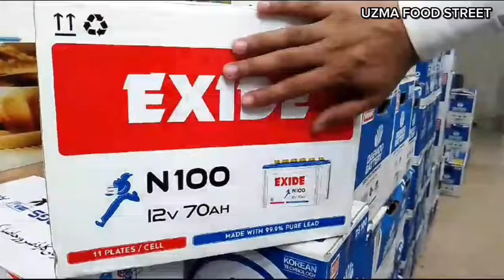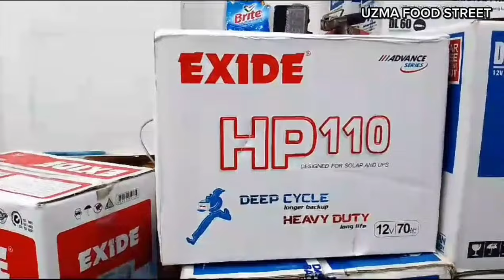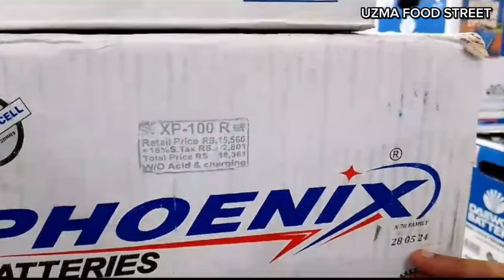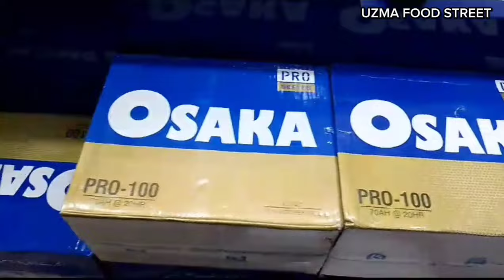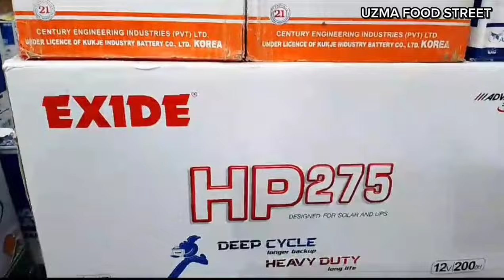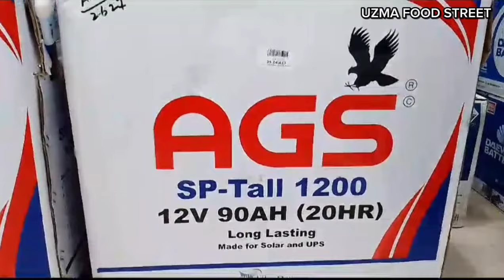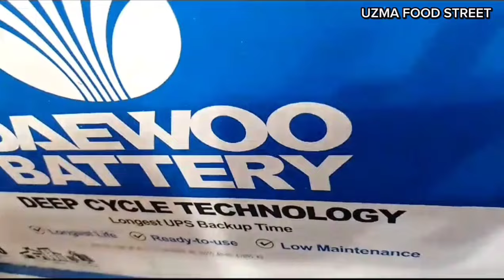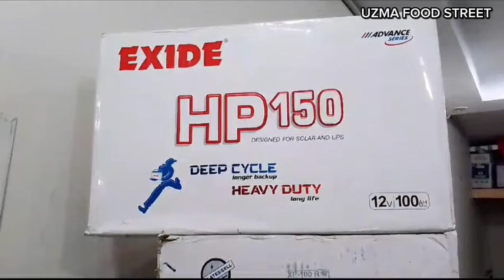Battery Price in Pakistan 2024| Tubular Battery| Best Battery for Solar UPS Vehicles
Daewoo Battery Price in Pakistan 2024| Tubular Battery|| Best Battery for Solar UPS Vehicles| Batteries
Best Backup Battery for Home | Battery Price in Pakistan 2024 | Best Battery for Solar UPS Vehicles
Battery Price in Pakistan 2024 Best Battery for Solar UPS Vehicles Best  Backup Battery for Home Battery Price in Pakistan Battery Wholesale Market in Karachi  Battery Rate  Daewoo AGS Osaka Exide Phoenix Volta Garden Karachi Solar Battery Tubular Battery All Batteries Price in Pakistan 2024 Famous DAEWOO Battery Dealer in Karachi Exide Batteries Price AGS Battery Price Solar Battery Bike Battery UPS Battery latest price of Batteries Different types of Solar batteries  bike batteries Dry batteries Prices and complete information from wholesale batteries Shop in Karachi Pakistan.
Osaka Battery 2024 Latest Prices in Pakistan | AGS Tubular battery price & Warranty
Batteries Latest price in Pakistan 2024 | Solar Batteries | Car Battery | Tubular Batteries Price

ADDRESS: Shop#24, Sunny Arcade, Gulshan -e- Iqbal Block-7, Near Maskan Chowrangi, Karachi

DAEWOO battery price
OSAKA battery price
HAWK battery price
EXIDE battery price
PHOENIX battery price
solar battery
hp battery
solar battery
battery for Ups
Ups Battery
Battery
Hp 200 Battery Review
Review Battery
review,Installation
Modification
How to
Karachi Review
tubular battery for inverter
ups battery
Daewoo Battery
tubular battery
motorcycle battery price
daewoo battery price
solar battery
ags battery price in pakistan
ags battery
solar battery price in pakistan
battery rate
battery rate in pakistan
budget battery
OSAKA battery price in Pakistan
DAEWOO Batteries price in Pakistan
EXIDE Batteries price in Pakistan